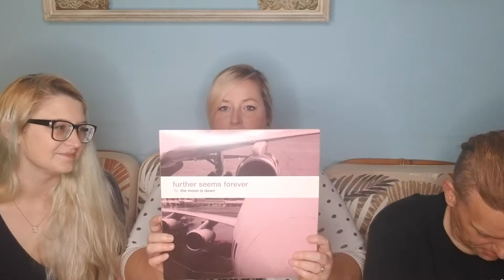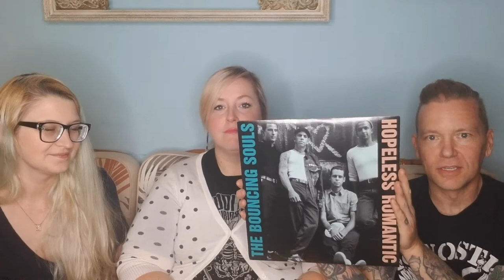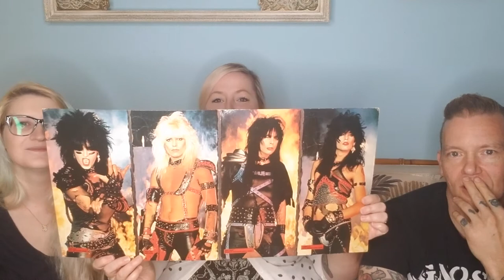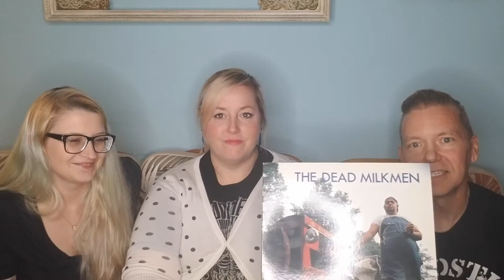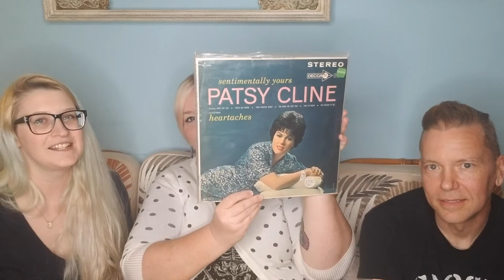Vinyl Challenge: 3 Albums We Are Thankful For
Welcome to Super Geeked where we celebrate all the things we (and our friends) geek out about!  What gets you Super Geeked?

Comic Books, Horror Movies, Fashion, Reselling, Vinyl, Music, Art, History, Dolls, Vintage or Vintage Inspired?  You will find it all here!

FINALLY, all 3 of the members of Super Geeked are together in one spot to record some videos! For Thanksgiving we are doing a vinyl challenge where we choose albums we are Thankful for.  These are albums that if we had an opportunity to thank the artist, we would let them know we are grateful that album exists. What are some albums you are thankful for?  Thanks for stopping by!

Oliver's Picks:
Bouncing Souls - Hopeless Romantic
Dead Milkmen - Beelzebubba
Steel Pulse - Earth Crisis

Victoria's picks:
Further Seems Forever - the Moon is Down
Motley Crue - Shout at the Devil
New Kids on the Block - Hangin' Tough
Sia - 1000 Forms of Fear

Gaela's picks:
Patsy Cline - Today, Tomorrow & Forever

Gaela & Victoria are also fashion sellers on Poshmark!